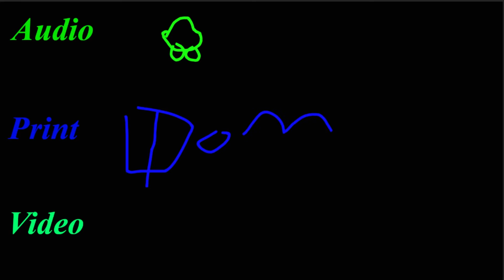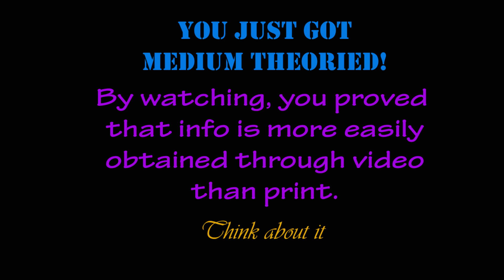Medium Theory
An explanation of medium theory in  2 minutes.